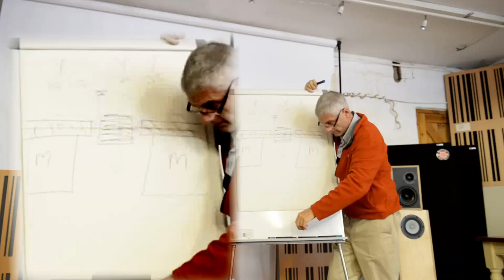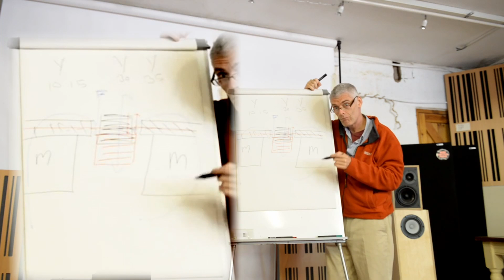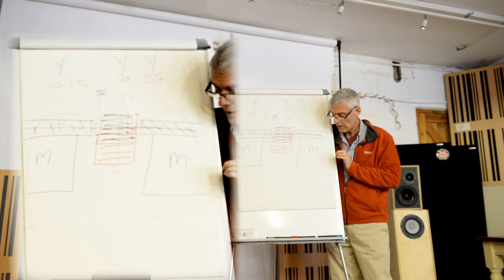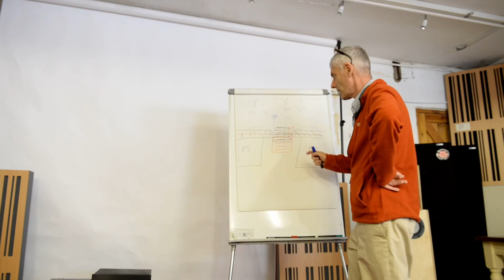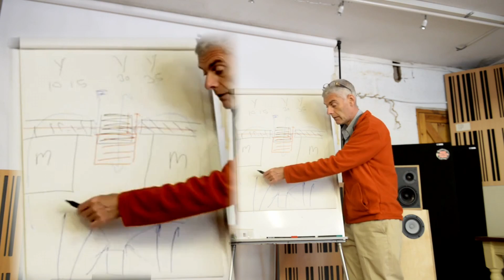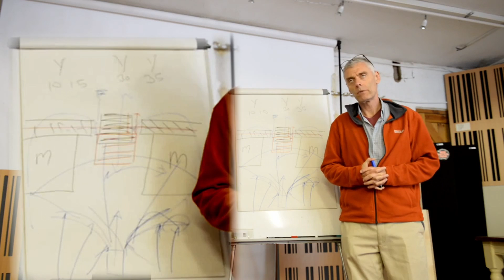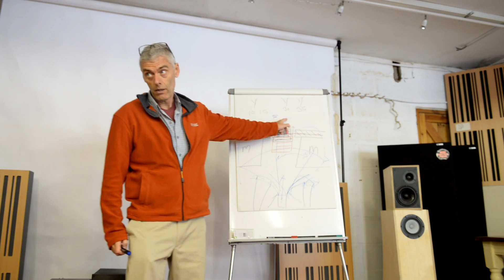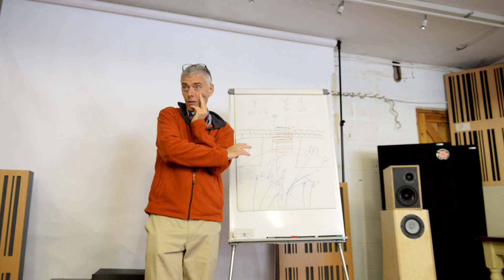Mark Fenlon (Mark Audio) talking driver design (part 6)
Mark Fenlon, wide band driver engineer, talks about designing a wide band driver for use in a point source speaker. His drivers are available for purchase at the KJF Audio website - www,kjfaudio.co.uk where we can ship drivers and flat pack full range speakers across the UK and Europe. This was our first DIY speaker event which was a huge success, look out for more